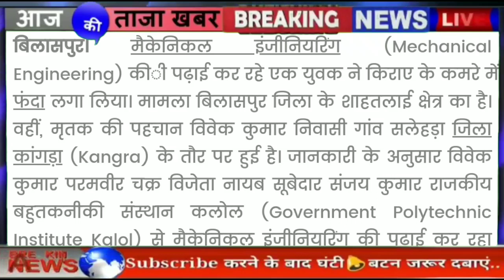हिमाचल अभी-अभी की बड़ी खबरें | Himachal News | Today Himachal | HP News Himachal | Breaking News